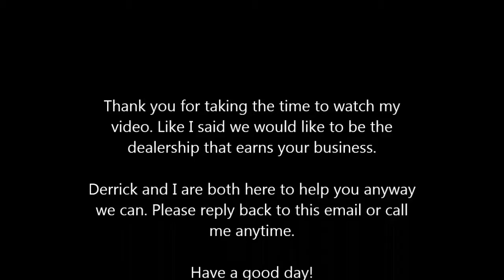15 Traverse for Pamela